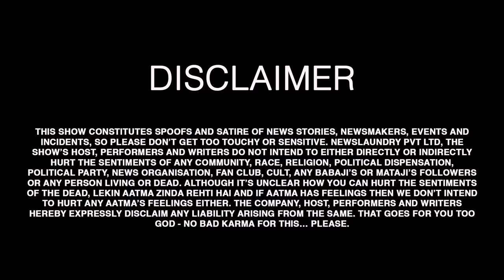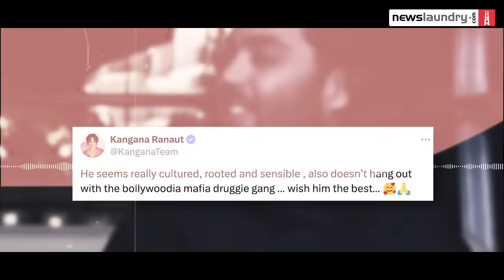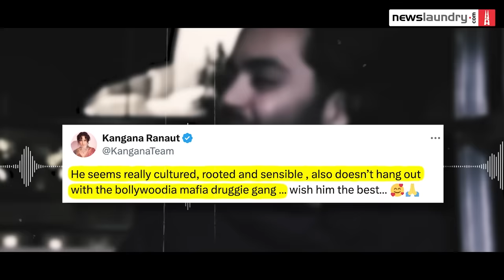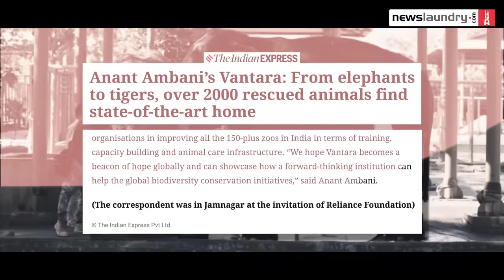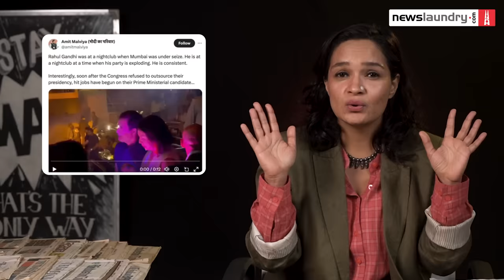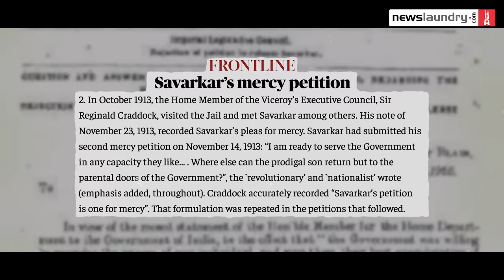Ambani ‘pre-wedding’, Rahul Kanwal’s method anchoring, Savarkar biopic | TV Newsance 244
The past week, the internet was taken over by junior Ambani’s “pre-wedding” function, which saw the world’s elites land in Gujarat’s Jamnagar. We take a look at the event’s media coverage and how TV news anchors’ stance on certain Ambani guests swiftly changed.

We also look at the latest episode of India Today’s Rahul Kanwal’s show Jab We Met, in which he interviews Mukesh Ambani’s son and Reliance director Anant Ambani. The episode was, as usual, filled with moments that leave you in splits – not with Rahul but at him.

Meanwhile, actor Randeep Hooda came on different news channels to promote his new movie Savarkar, a biopic of rightwing idealogue Vinayak Damodar Savarkar. We trace everything ridiculous that was revealed.

Watch.

00:00 - 2:04 A tale of two Rihannas
2:05 - 3:01 The world is at Jamnagar! Where are you?
3:02 - 3:38 Throwback to Arnab's anti-Bollywood phase
3:39 - 4:20 Who missed out the big bash?
4:21 - 7:33 The PR around Ambani's 'humble' wedding
7:34 - 10:31 A look into India's wedding industry
10:32 - 13:04 A tale of two celebrations
13:05 - 15:31 Randeep Hooda's PR for Savarkar or a slap on common sense?
15:32 - 16:45 Why is Modiji mad at Arnab? 😰
16:46 - 17:25 Join us on WhatsApp!